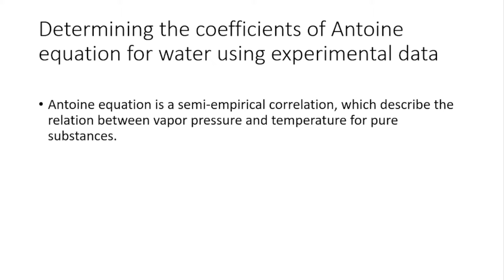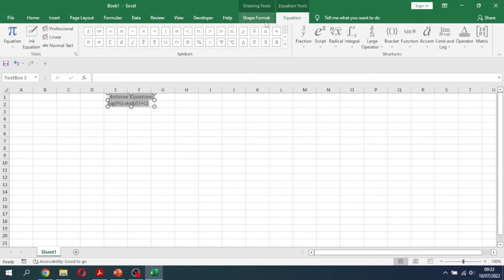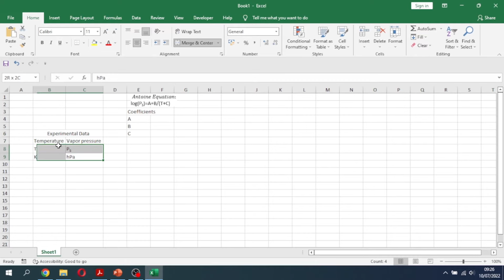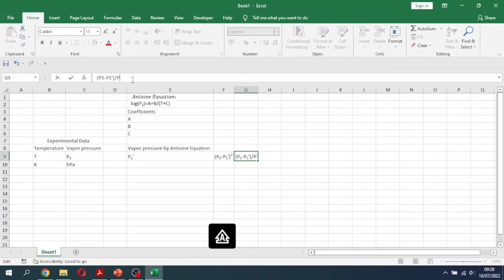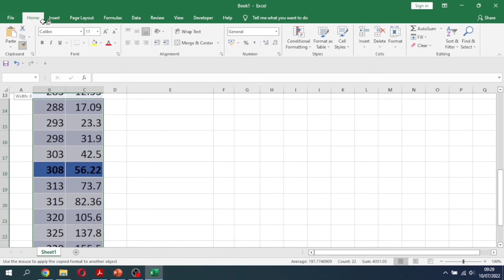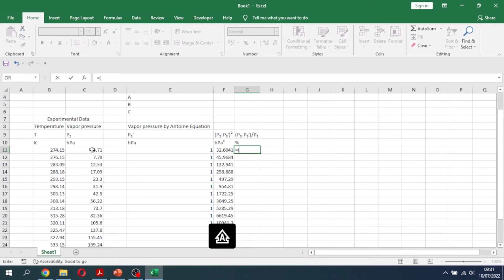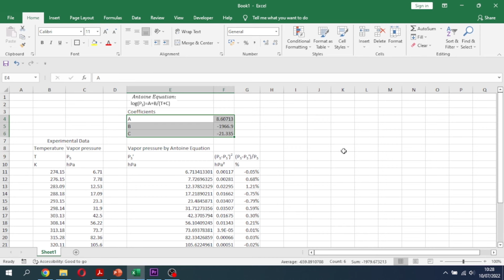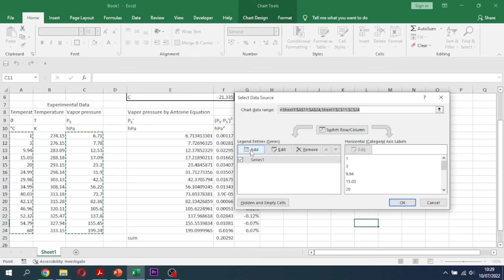Excel VBA: Determining the coefficients of the Antoine equation for water using experimental data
Antoine equation is a semi-empirical correlation, which describes the relation between vapor pressure and temperature for pure substances.

In this video, we will determine the Antoine equation coefficients for water using experimental data.